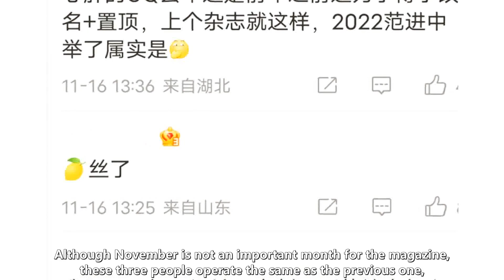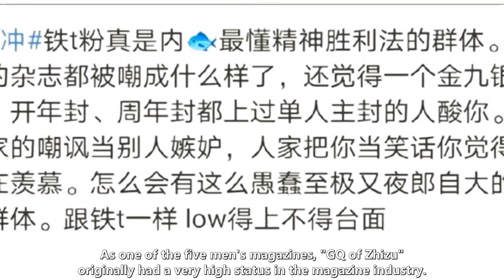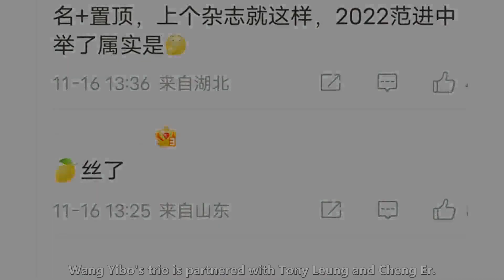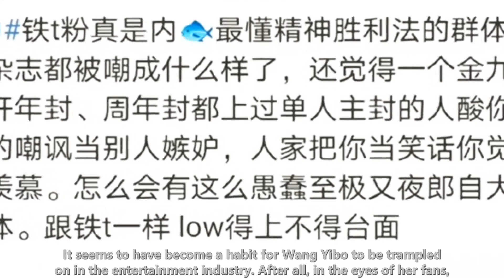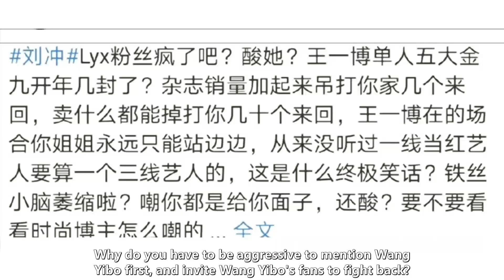So innocent! "GQ" published a three-person magazine, but it was Wang Yibo who was scolded. Fans: Don